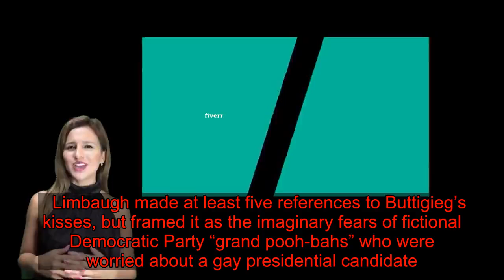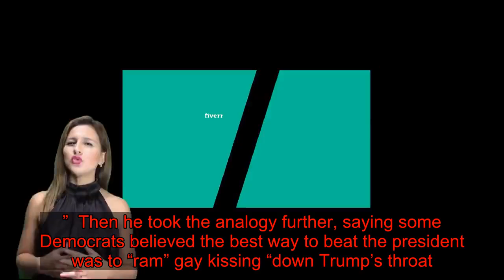Rush Limbaugh Is Weirdly Fascinated With Pete Buttigieg Kissing His Husband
Right-wing radio host Rush Limbaugh seems to have an unusual fascination with former South Bend, Indiana, Mayor Pete Buttigieg kissing his husband.   Limbaugh also suggested Buttigieg wouldn’t fare well in the presidential election against “Mr. Man” Donald Trump as a result.   “Can you see Trump have fun with that?” Limbaugh said, per a transcript of Wednesday’s radio show posted on his website.   Limbaugh made at least five references to Buttigieg’s kisses, but framed it as the imaginary fears of fictional Democratic Party “grand pooh-bahs” who were worried about a gay presidential candidate.    Of the supposed “pooh-bahs,” he said:    Limbaugh concluded that the pooh-bahs believed “America’s still not ready to elect a gay guy kissing his husband on the debate stage president.”  Then he took the analogy further, saying some Democrats believed the best way to beat the president was to “ram” gay kissing “down Trump’s throat.”  “Having fun envisioning that!” he added.   Certainly, Limbaugh was the one doing the envisioning as he painted a vivid picture of all that kissing. Trump, on the other hand, has said Buttigieg’s marriage was “absolutely fine.”   “I think that’s something that perhaps some people will have a problem with,” Trump told Fox News host Steve Hilton. “I have no problem with it whatsoever.”  Earlier this month, Limbaugh announced he had advanced lung cancer. Trump awarded him the Presidential Medal of Freedom ― the highest civilian honor given by a U.S. president ― at the State of the Union address the next day.     Download  Do you have information you want to share with HuffPost? Here’s how.   BEFORE YOU GO  PHOTO GALLERY Rush Limbaugh